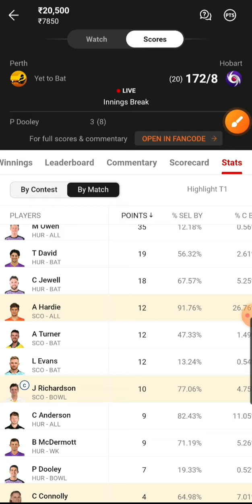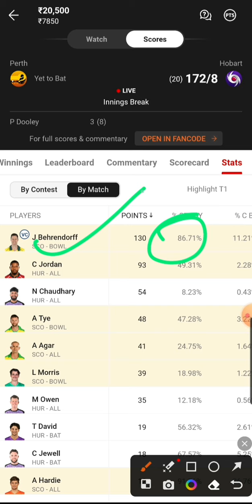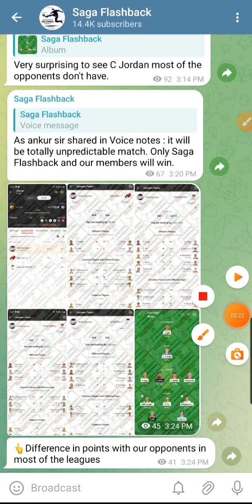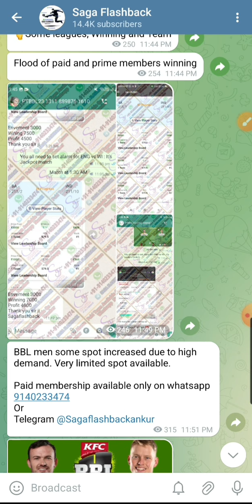BBL Live Winning Proof | How to Win in Dream11 | How to recover Losses in Dream11 | Saga Flashback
Dream 11 बहुत loss हो गया , अपना loss कवर कर लो, ड्रीम  11 WINING TRICKS & TIPS